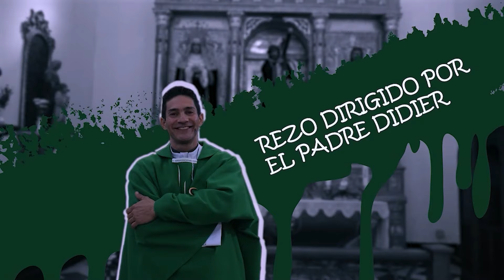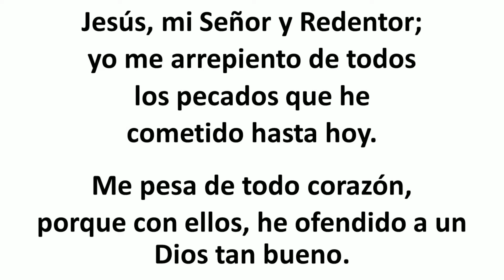Rosario de hoy Sábado 27 Julio 2024. MISTERIOS GOZOSOS. Padre Didier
Misterios Gozosos